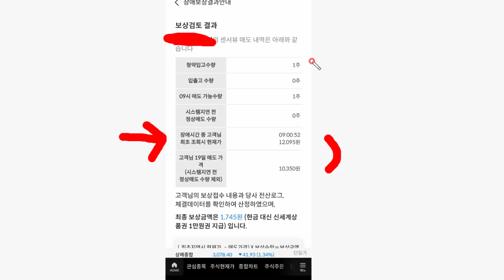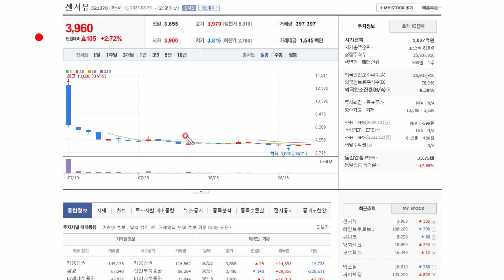삼성증권 센서뷰 보상.. 1만원상품권.. 최초접속보다 가격이 떨어지면 다 보상..ㅎ.. 바로 동의...ㅎ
센서뷰 보상결과 바로가기

23년 9월30일까지, 네이버페이에서 삼성페이 처음인경우 추천인코드 등록후 추천피추천 모두 1천원,, 추천코드 등록 후 1천원이상 결제시

에이닷추천이벤트 신규는 스타벅스 3만명 (추천코드입력해야대상)
가입후 친구추천랭킹이벤트 페이지 아래쪽  "친구한테 받은코드입력하기"  버튼을 눌러

토탈 15000원
코빗 추천코드 1F4B31